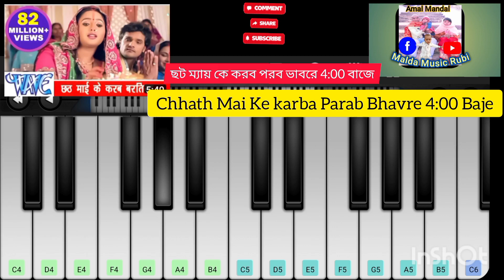Chhath Maiya Ke Gana How To Malda Music Rubi How To Maa Manasa Gaan How To Piano Song Video Malda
Chhath Maiya Ke Gana
How To Malda Music Rubi
How To Maa Manasa Gaan
How To Piano Song Video Malda
malda music rubi
maa manasa gaan
মা মনসার গান
Music Malda
My YouTube Channel Delete
amul
ka
maha
Amul Music
DJ Gaan Noida
Bhakti Gana Noida Sector 76
How To Piano Song Video
malda music rubi
maa manasa gaan
মা মনসার গান
sheet music beginner
beginner piano tutorial
Music Malda
Malda Music Rubi
Noida Sector 76 Amrapali
amrapali silicon city sector 76
amrapali silicon city sector 76 noida review
maa manasa gaan
malda music rubi
noida sector 76 amrapali silicon city
মা মনসার গান
beginner piano tutorial
sheet music beginner
easy piano tutorial
amul
ka
maha
Amul Music
Malda Music Rubi
Bagbari Badh Music#
Malda Music Rubi#
Music Malda Video#
Music Video Malda#
Rubi Music Malda
Malda Music#
Music Malda#
Malda Town Music#
Malda Music Amul#
How To Malda Town
Maa Manasa Gaan#
Joy Maa Manasa Devi Gaan
Noida Sector 76 Music
Amrapali Silicon City Music
Silicon City Noida Music
Music Video Noida
Noida Sector Music
Music Malda Video
Noida Music#
Music Noida#
How To Bihar Music
Bihar Paharpur Maa Manasa Gaan
Bihar Paharpur Ahmedabad Music
Ahmedabad Music
Malda Bagbari Badh Maa Manasa Gaan
Malda Bagbari Badh Music